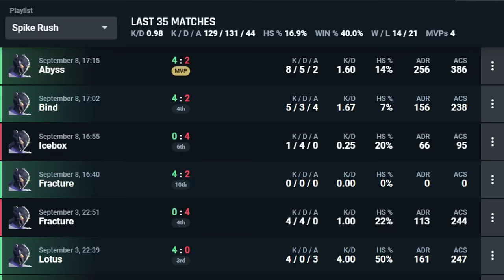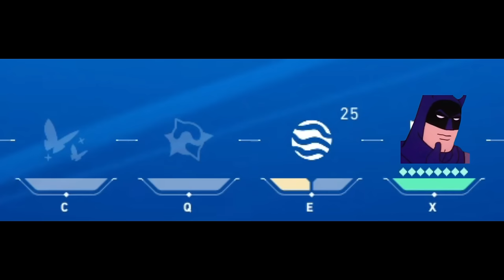VALORANT WTF MOMENTS 116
Welcome to another Valorant WTF and Funny Moments like the video and share your comments with me!